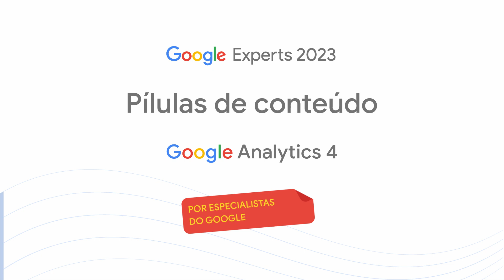Google Analytics 4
Esse vídeo faz parte da playlist "Pílulas de Conhecimento do Google Experts".
Nela você encontrará, de forma rápida e objetiva, dicas e explicações sobre as principais soluções de publicidade digital, fornecidas diretamente pelos especialistas de produto do Google.

Esperamos que você aproveite.